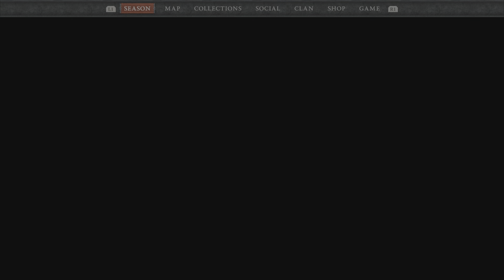Diablo 4 | Season 6 Battle Pass Overview